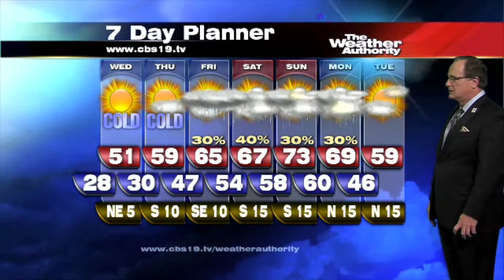Tyler Paper / CBS 19 afternoon weather update for November 12, 2013